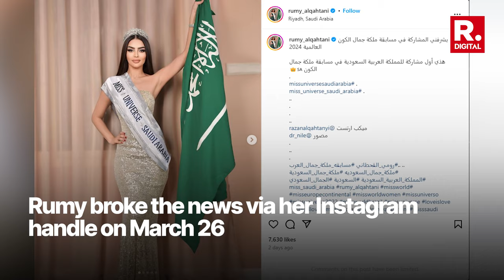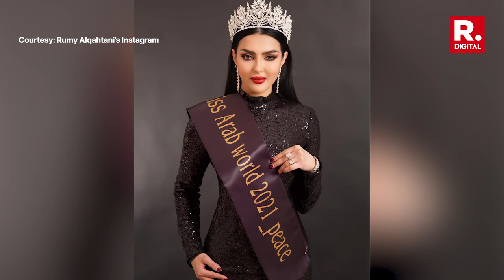Saudi To Make Historic Miss Universe Debut; Rumy Alqahtani To Take Stage For The Islamic Nation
In a historic first for the Saudi Arabia, the islamic country will participate
in the Miss Universe pageant. Rumy Alqahtani, a beauty pageant veteran
and influencer, will be Saudi’s representative at the global event. Rumy broke the news via her Instagram handle on March 26.